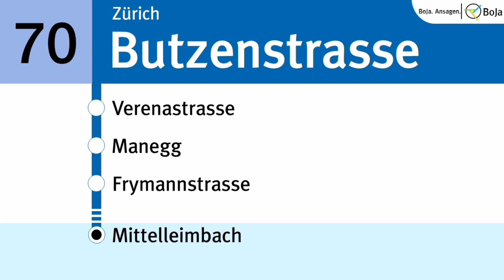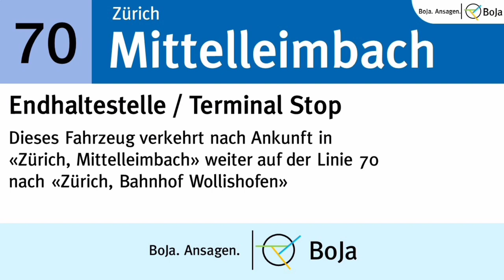VBZ/ZVV Ansagen I 70 Bahnhof Wollishofen - Mittelleimbach I BoJa Ansagen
Kurzbeschreibung:
Linie: 70 Bahnhof Wollishofen - Leimbach - Mittelleimbach
Takt: 10 Minuten
Fahrzeit: 14 Minuten
BoJa gibts nicht nur auf YouTube! Hier findest du BoJa auch noch:
Spotter Bovy
©︎ BoJa Ansagen.
BoJa Ansagen, eine Tochtergesellschaft von Bahn- und Busansagen
Ich nehme mein Hobby nicht sehr genau, meine Mission ist es spass daran zu haben. Displays können Fehler enthalten und die Qualität muss nicht am besten sein.
Timestaps:
00:00 Zürich, Bahnhof Wollishofen
00:09 - Bahnhof Wollishofen/Staubstrasse
00:16 - Post Wollishofen
00:22 - Morgental
00:27 - Butzenstrasse
00:33 - Verenastrasse
00:30 - Manegg
00:44 - Frymannstrasse
00:50 - Bahnhof Leimbach
00:56 - Marbachweg
01:01 - Im Hüsli
01:06 - Sihlweidstrasse
01:12 Zürich, Mittelleimbach

01:19 Abspann